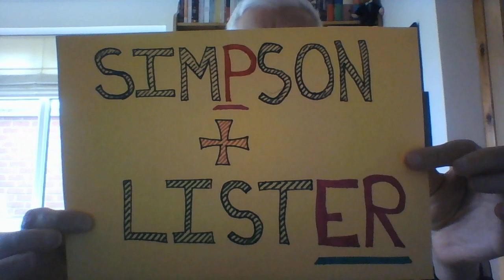GCSE History Medicine 16 Lister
A look at how the problem of infection in surgery was overcome in the 19th century.